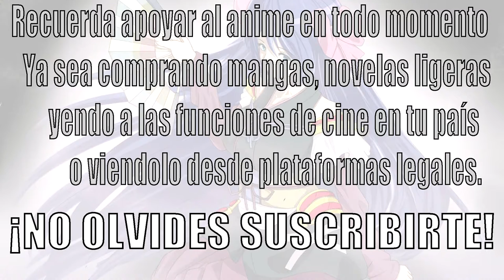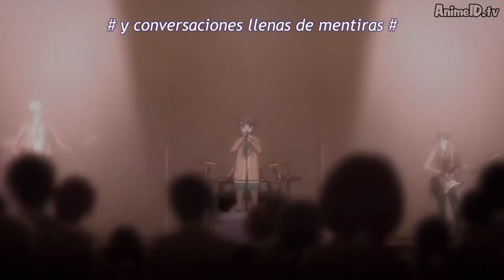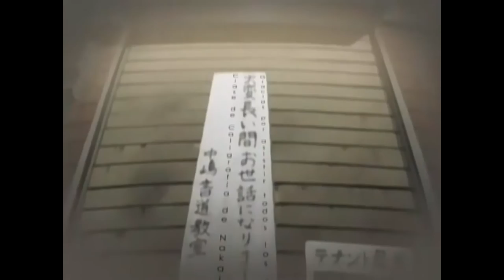¡Los 8 animes de bandas que te harán cantar!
Qué tal chicos, muchas veces los animes tienen un soundtrack tan bueno que nos obligan a tenerlos en nuestra carpeta de música, es por eso que hoy les traigo un top con 8 animes de bandas para que conozcan un poco más del género.

¡Únete a la familia deku!